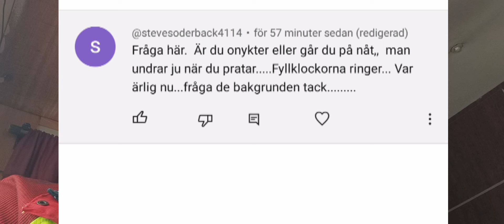Alla dessa otrevliga kommentarer, de är inte kul.